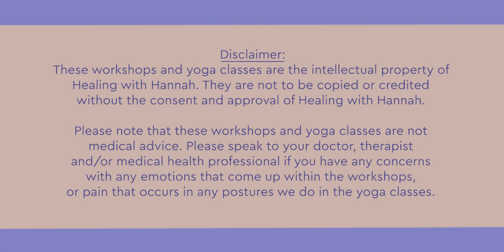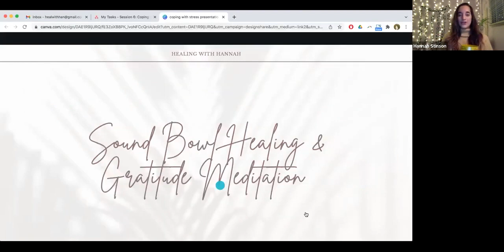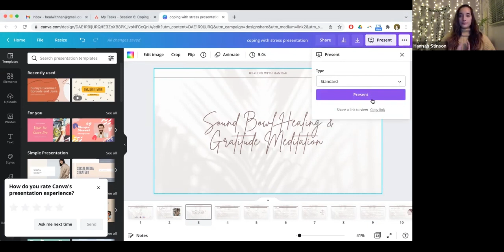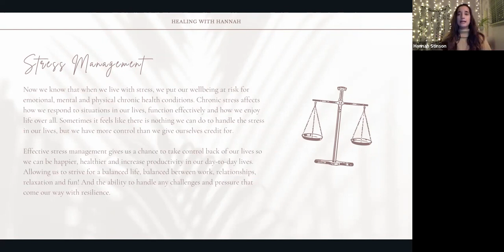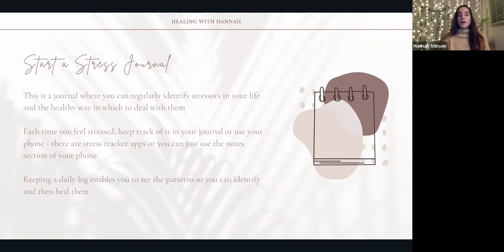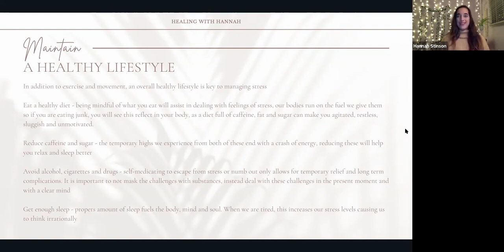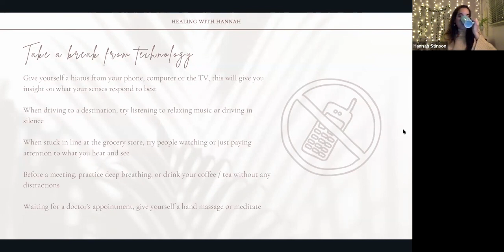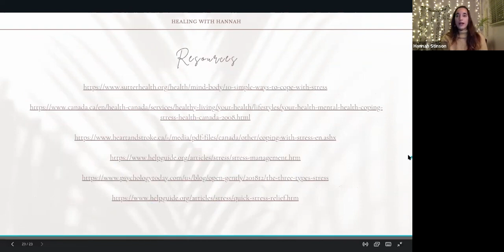Session 6- 2021- Coping with Stress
When living with cancer, or in remission, it is stressful, there is no way around that. Stress is often identified as a type of change that causes emotional, physical or psychological strain. This is because stress manifests in the body and is the body’s way of letting us know that there is something that needs our attention or requires action. Whether you are living with acute or chronic stress, it can have a long-lasting impact on your overall health and wellbeing. Stress can manifest in the body as headaches, indigestion, high blood pressure, chest pain, problems with sleeping and intimacy. Chronic stress can lead to emotional problems, depression, panic attacks and other forms of anxiety. This session focuses on healthy and positive ways to cope with stress to make living with cancer less consuming over the body and mind.

About: Hope is always looking for ways to connect with and improve the lives of stomach cancer patients.  And Mental Health And Wellness For Women achieve both of those goals.
So, a private group that formed on social media called the Stomach Cancer Sisters, Abigail Mejia and Lexy Elmaksoud Patton, both 28-years old at diagnosis shared this program with us to share with you.
First, the Stomach Cancer Sisters formed out of the common bonds of gastric cancer and being young women in their 20s.  Additionally, in their quest to support one another they developed and implemented a virtual program.
It's focused on three primary pillars of emotional, mental, and physical health for women of all ages battling cancer.
The Stomach Cancer Sisters partnered with Hanna Stinson, owner of Healing with Hannah and Hope For Stomach Cancer to provide a two sets of 10-week virtual program. Enjoy!